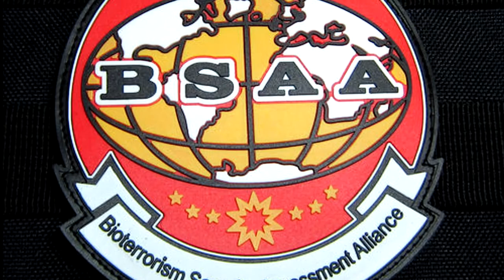ไขปริศนา!! มือฉมังมีด Meira Biji BSAA Far East : Resident Evil Series HD1080P 60FPS by DM CHANNEL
ไขปริศนา!! มือฉมังมีด Meira Biji BSAA Far East : ในโลกเรสซิเดนท์อีวิลว่ามีที่มาอย่างไรกันบ้างครับ ชอบอย่าลืมกดไลค์ และ subscribe เพื่อติดตามรับชมผลงานอื่นๆต่อไปนะคร้าบ เกมดีมีสาระต้อง DM CHANNEL